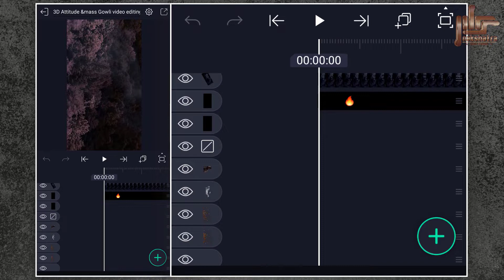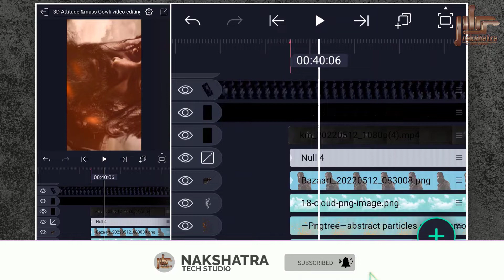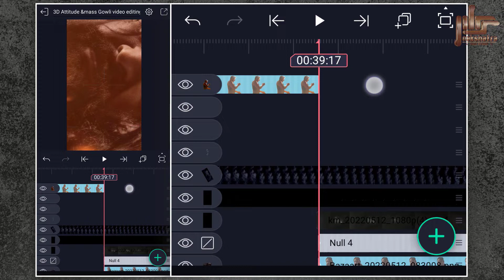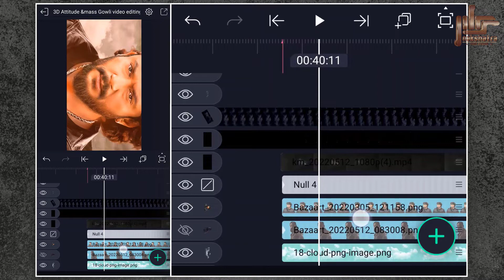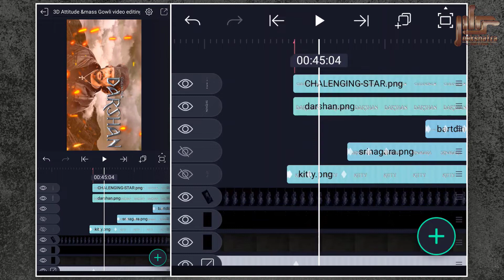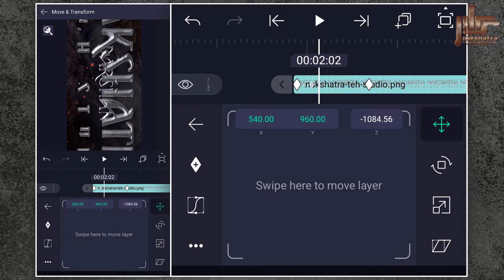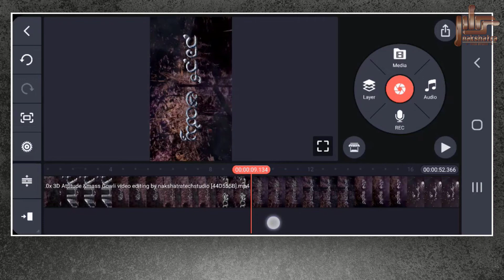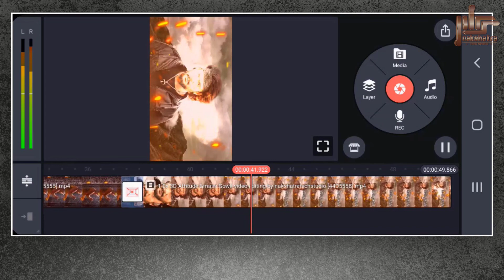3D Attitude Video Editing Alight Motion | Mass Dialogue Video Editing Alight Motion Kannada | Gowli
This is the Trending Gowli movie Teaser type of 3D Attitude & mass Dialogue Motion Poster Video  Editing In Alight Motion, In this video, I will teach about Alight Motion professionals TRENDING Instagram or Etc,4K Full-Screen 3D Status Video Editing this tutorial. On this channel, people can learn how to make a WhatsApp status video on their own

This status video is very easy to do.
No need to Edit any graphics and effects, Just Copy And Fast that's it.
only need to add your photo because it is already ready with the project file & link available below.
Within Two to Three minutes you can add your photo & get ready your status video.
First, you have to watch this tutorial without skipping it & for doing this video required material is available in the below link. You can very easily download & follow this tutorial.

On this site, People can learn how to make a WhatsApp status video on their own. They can also edit their personal videos with this app. If you have any questions about this video, you can easily ask in the comment section.

►ALIGHT MOTION FREE APP
3.10.2🔗

4.0.3🔗 XML SUPPORT

►KINEMASTER FREE APP
5.2.10🔗

► VIDEO & PNG LINK:-🔗

► SILVER TEXT EFFECT OR PNG:-🔗
How to Make New Style Silver Text Effect Android Mobile | New Style Text Effect editing in Mobile

Contact me personally if You are against an upload which You may have rights to the Images (or) music, instead of contacting YouTube about a Copyright Infringement. Thank You..! ________________________________________________ © NOTE:- All content used is copyright to (Nakshatra Tech Studio) use or commercial display or editing of the content without proper Authorization is not allowed.

Please contact.